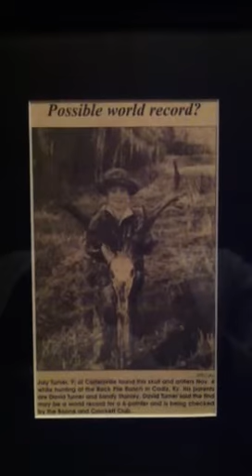" Record Book 6 PT Whitetail Buck "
Possible Worlds Record 6 PT...Whitetail Buck Found By : July Turner .While Hunting @ The Rockpile Ranch @ FB Cadiz Kentucky.